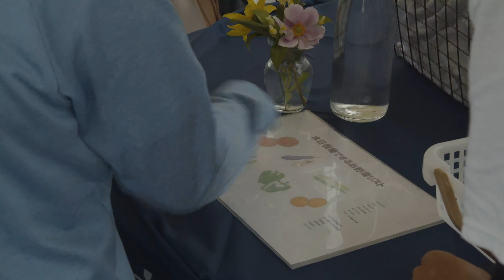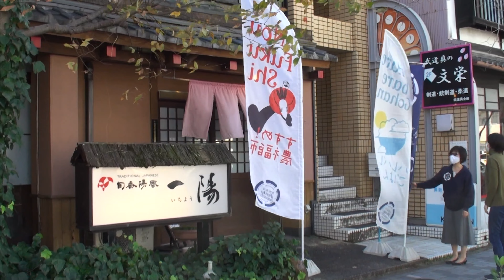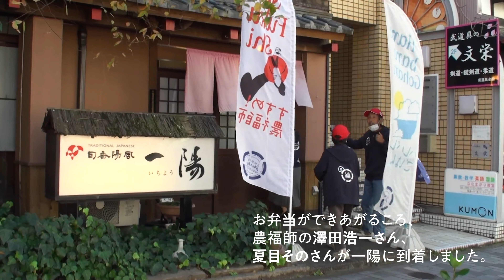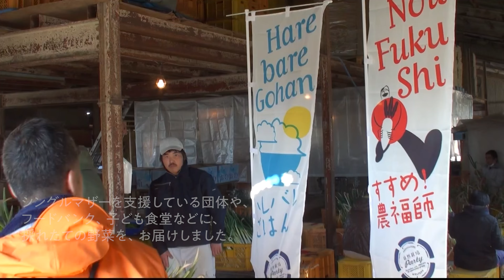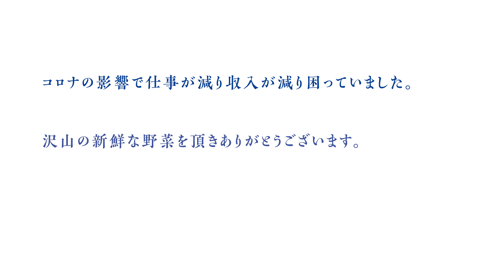ハレバレごはん short ver.